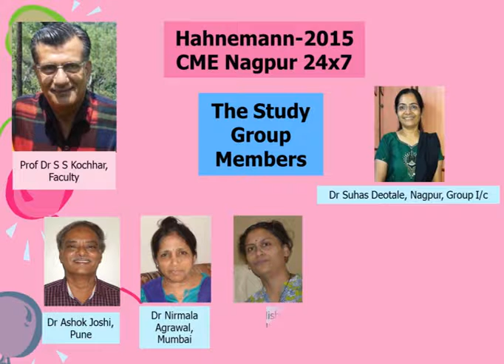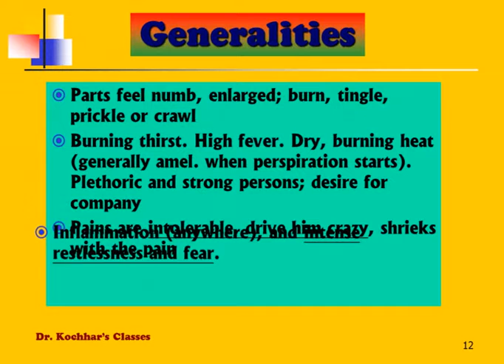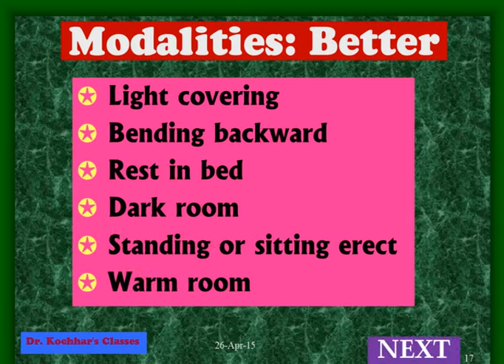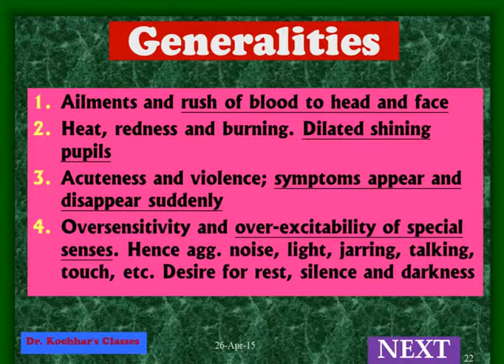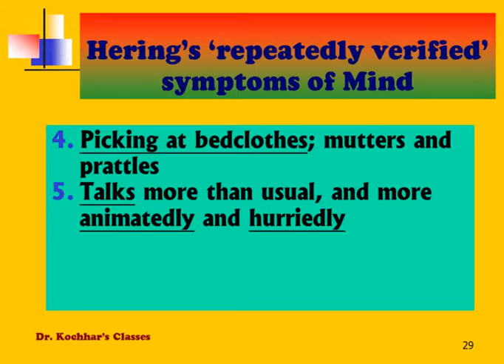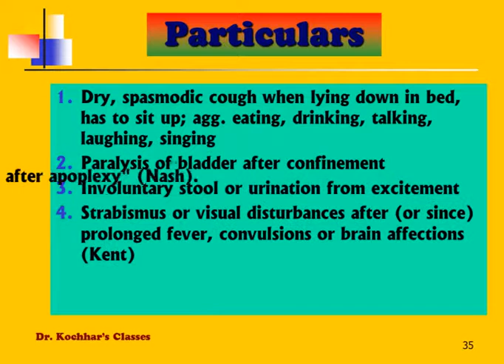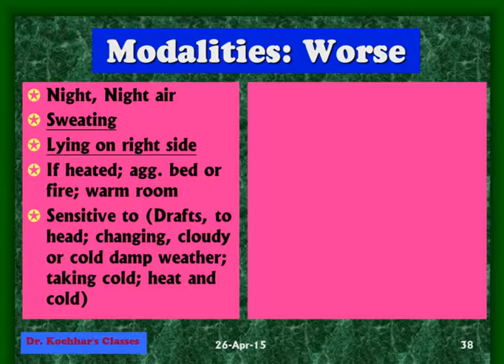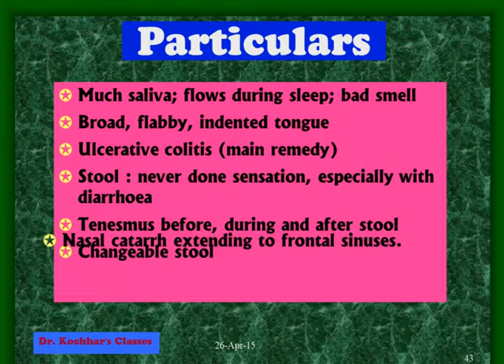P2-D2-S1 Quick MM of Aphorism 221 remedies (A-BHMS)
In aphorism 221 Hahnemann listed 5 remedies namely Aconite, Belladonna, Hyoscyamus, Stramonium and Merc sol as remedies to meet out the acute psychotic outbursts.
These remedies are highly useful in treatment of cases where the mental picture of stress and psychosis is manifest.
Hence a short study of these is attempted in this 7th episode of CME